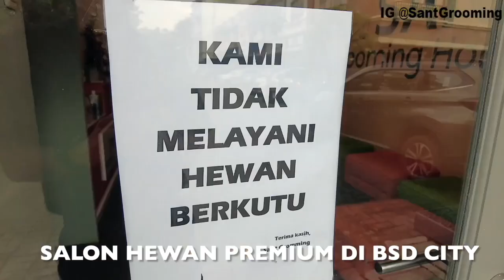KAKI BABI KALENGAN SANGJIT - RASA & PENAMPAKANNYA